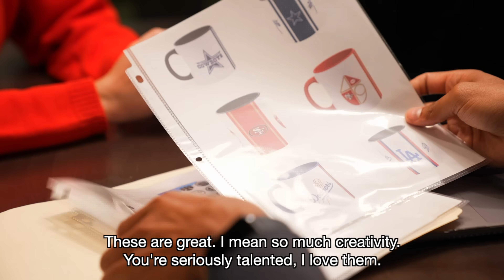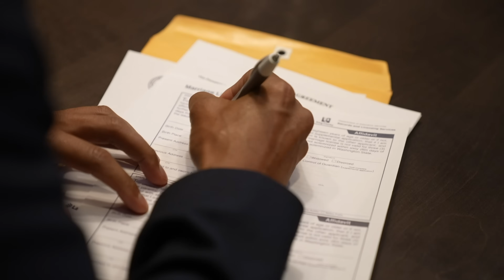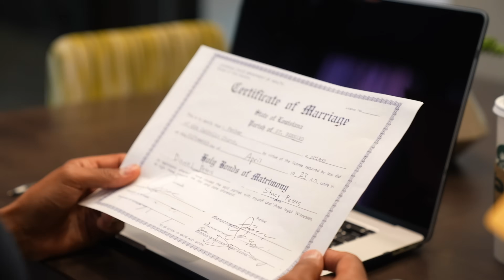GOLD DIGGER WIFE Takes Her Husband's MONEY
This Life Reels video shares a life lesson about how using another person for the wrong reasons always ends badly. The truth inevitably comes out and greed is never a healthy habit to keep.  A wealthy husband by the name of Daniel is engaged to a woman named Stacy. However known to Daniel, Stacy is a gold digger and is only trying to marry Daniel for his money. She even devises an evil plan to marry him faster only to use him and divorce him quickly. Throughout this entire plan, Stacy's friend watches carefully and teaches her a valuable life lesson. But does Daniel end up getting divorced to Stacy? And how does Stacy's plan end? Watch till the end to find out! Would you like to see more motivational videos? Or more self improvement videos?  Or more gold digger videos? Evil husband videos? Husband sells drugs videos? Or husband lies to wife stories? We hope to make many more impactful and inspirational videos for you guys!

***FOLLOW Ken On Instagram Here!!!

Thank you guys so much for watching Life Reels!🎬
CAST:
Michael -  Katty Elizabeth Morla
Daniel - Zachary Staben
Amanda - Katrina Angela Jean
Mary - Winnie Wang

CHAPTERS:
00:00 A Girl's Day
01:45  Daniel Arrives
04:00 Stacy And Daniel's Plans
05:46 Daniel Helps Amanda's Business
08:03 Stacy's Evil Plan
13:10 Stacy's True Colors